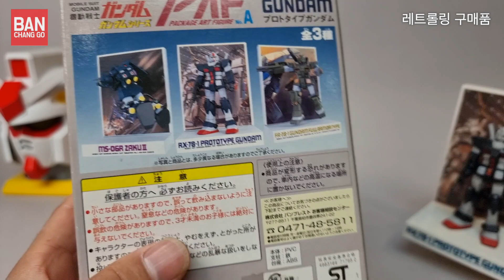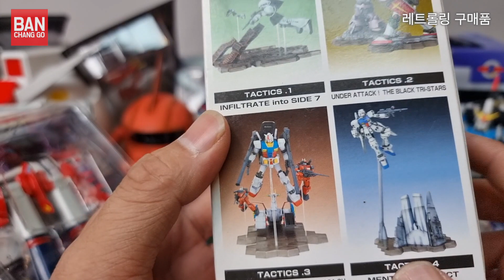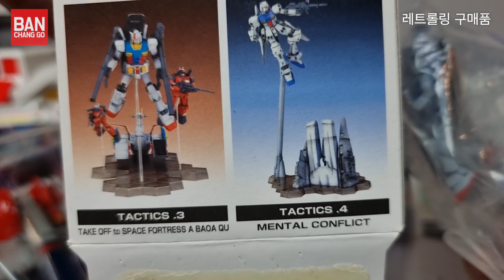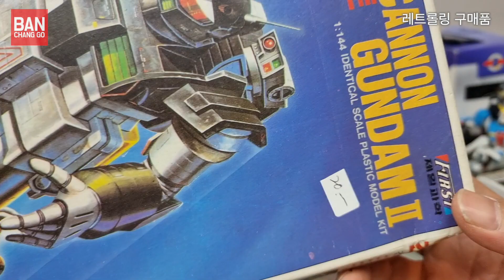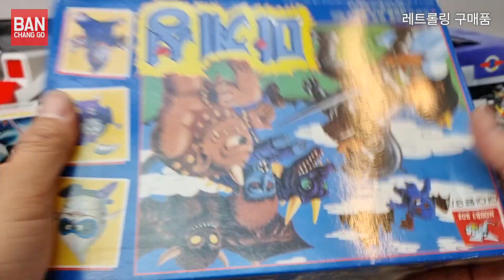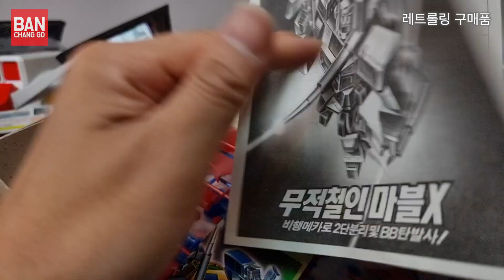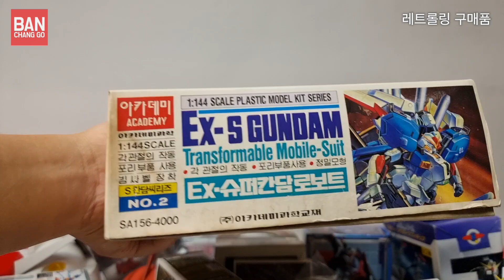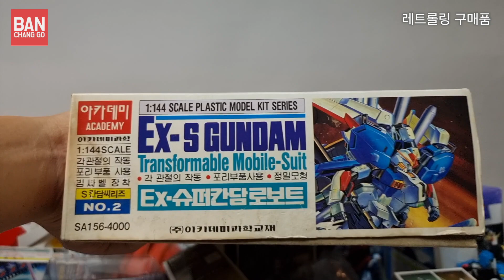눈돌아갑니다!@,@ 희귀한 건담부터 제타건담 피규어가 한가득! 제12회 레트롤링 전리품 소개 아카데미과학 EX-S건담 마계촌 메칸더브이 건담센서 자쿠시계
안녕하세요 반창고tv짐꾼 입니다.
오늘의 소식은 9월24일 12회 레트롤링 행사장에서 득템한 장난감들을 소개하는 영상 입니다.
이번에도 역시  즐거운 득템이었네요^^

건담 제타건담 아카데미과학사 EX-s건담 헤라클레스 마계촌 등등 너무나 재밌는 아이템들을 잔뜩 득템 했구요~!
벌써부터 다음 행사가 기다려 집니다~!

감사합니다!!